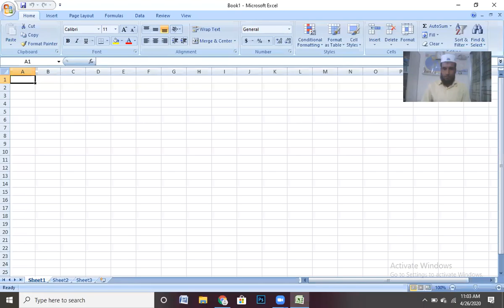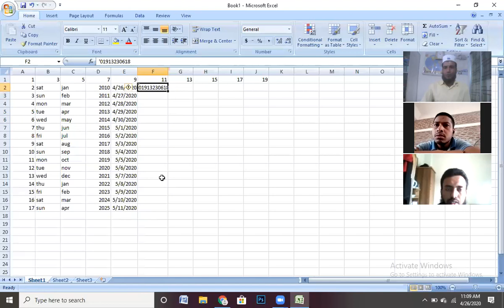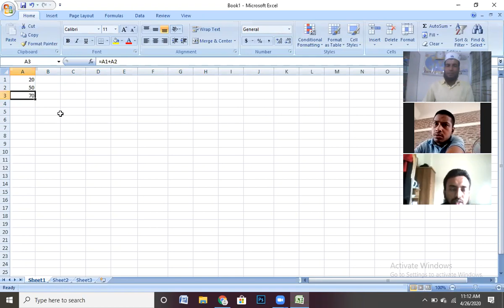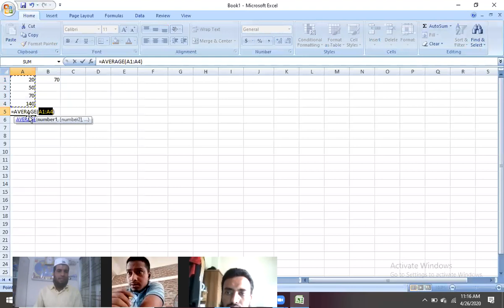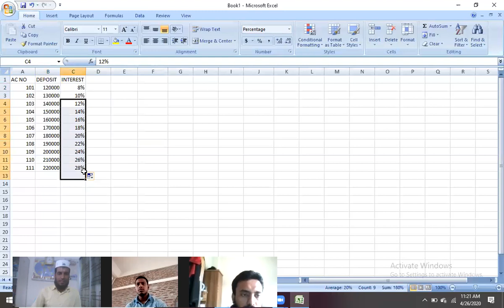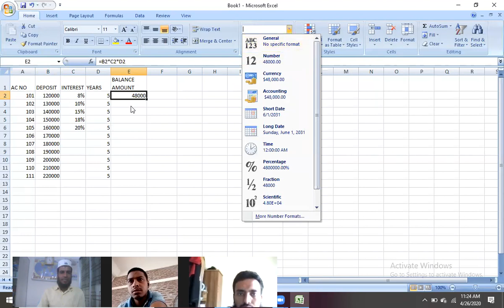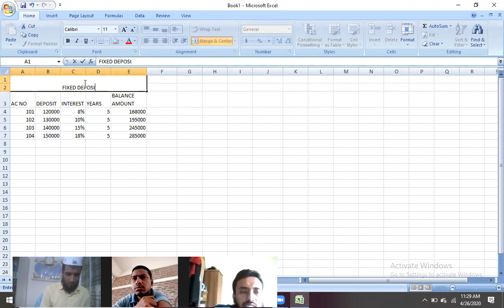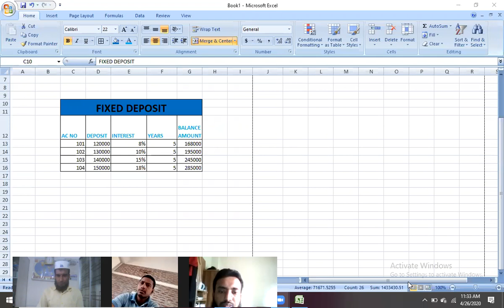Microsoft Office Excel Full Bangla Tutorial || Ms Excel Bangla Tutorial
Microsoft Office Excel Full Bangla Tutorial || Ms Excel Bangla Tutorial II excel bangla tutorial II ms excel Bangla tutorial .
How to start excel basic to advance . In this video , how to start ms excel formula step by step for beginners and advance audience .

best excel bangla tutorial,
ms excel 2007 bangla tutorial video,
microsoft excel bangla course,
download free tutorials and courses on excel bangla,
bangla tutorial,excel tutorial bangla 2019,
learn excel 2013 in bangla tutorial,
free ms excel course in bangla
,ms excel formula bangla video,
microsoft excel,
ms excel 2007 / 2010 bangla full course
ms excel full tutorial 2016 bangla

অনলাইনে আমাদের সাথে জয়েন্ট করে এক্সেলের Fixed Deposit,Income Tax,Electricity Bill,Wage Sheet,Commission Sheet,Banking system,Result Sheet,Etc.শিখে নিন । আপনি যে কোন জেলা থেকে আমাদের সাথে যুক্ত হয়ে আপনার অফিসের সকল কাজ শিখে নিন।
মাইক্রোসফট এক্সেল  (Microsoft Excel) এর কিছু টেকনিক এবং এডভান্স লেভেলের কাজ সম্পর্কে জানতে আপনারা  আমাদের অনলাইন ক্লাসে যুক্ত হতে পারবেন। এখন আর দুরত্ব কোন বাধা নয়। ঘরে বসেই করুন এক্সেল ।
 সত্যি কথা বলতে আজকের দিনে চাকরির বাজারে অল্প কিছু জায়গা বাদে কম্পিউটারের দক্ষতা ছাড়া পার পেয়ে যাওয়া খুব মুশকিল। এটিকে এখন কোন অতিরিক্ত যোগ্যতা হিসেবে ধরা হয় না বরং বেশিরভাগ ক্ষেত্রেই এটি আবশ্যক শর্তগুলোর মধ্যে একটি।
তীব্র প্রতিযোগিতার বাজারে এগিয়ে থাকতে মাইক্রোসফট অফিস অ্যাপ্লিকেশনে স্কিল্ড হওয়া খুবই জরুরি। এর মধ্যে মাইক্রোসফট এক্সেল একটি বিশেষায়িত দক্ষতা। যে কোন ধরনের তথ্য-উপাত্ত বিশ্লেষণ করতে এক্সেল অপরিহার্য। রিসার্চ, শিক্ষা, প্রশাসন, অ্যাকাউন্টিং, মার্কেটিং- কোথায় ব্যবহার হয় না এক্সেল?
গবেষণায় দেখা গেছে বিশ্বব্যাপী প্রায় ৮১ ভাগ কোম্পানি এই সফটওয়্যারটি ব্যবহার করে। আমাদের অর্থনীতি যতই জ্ঞান ভিত্তিক হবে ততই এক্সেলের গুরুত্ব বাড়তে থাকবে। কারণ এ অর্থনীতি শুধুই তথ্য উপাত্তের খেলা।
তবে সাধারণ টেবিল তৈরি নয়, এখনকার দিনে এক্সেলের গভীরতর দক্ষতার কদর বেড়েছে। কন্ডিশনাল ফরম্যাটিং, ডাটা ভিজুয়ালাইজেশন, পিভট টেবিল বানাতে পারা, ভিলুকআপ ব্যবহার করে অনেক ডাটা বিশ্লেষণ করার কাজ - এসব জানা থাকলে আপনি নিশ্চিত ভাবেই জব মার্কেটে এগিয়ে থাকবেন। শুধু তাই নয় চাকরিরত অবস্থায় এসব দক্ষতা আপনার চাপ কমাবে, কাজকে সহজতর করবে আর প্রোমোশনের সম্ভাবনাও বাড়িয়ে দেবে কয়েকগুণ।
এক্সেলে দক্ষদের চাকরির বাজার অনেক বড়। সাধারণ যে কোন চাকরি তো অবশ্যই অ্যাডভান্সড কোর্স শিখতে পারলে আপনি ম্যানেজমেন্ট ইনফরমেশন সিস্টেম এক্সিকিউটিভ, ফাইন্যান্সিয়াল অ্যানালিস্ট, প্রজেক্ট ম্যানেজার, ডিজিটাল মার্কেটিং অ্যানালিস্ট এর মত নানা চাকরিতে প্রতিযোগিদের তুলনায় বহুগুণ এগিয়ে থাকবেন।
তাই চাকরির বাজারে নিজেকে অনন্য উচ্চতায় নিয়ে যেতে আজই শিখে ফেলুন মাইক্রোসফট এক্সেল।